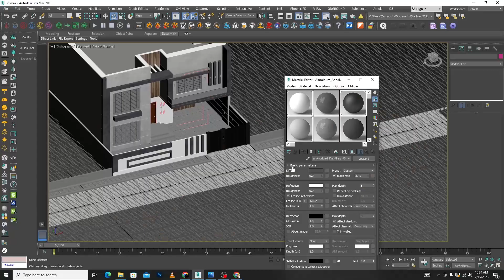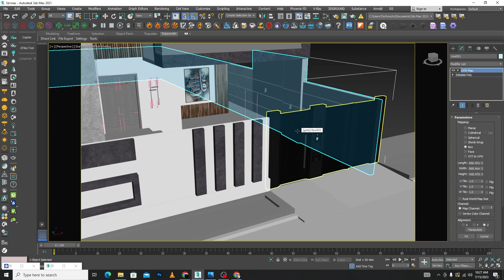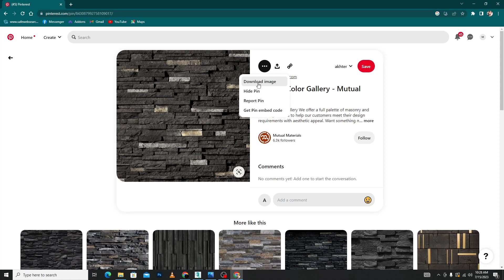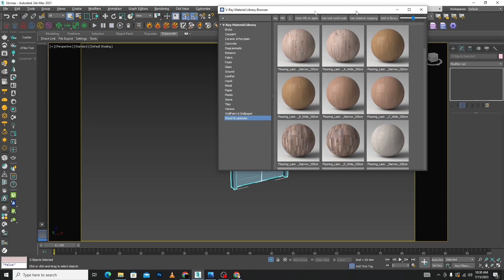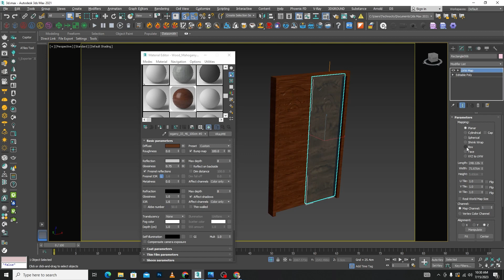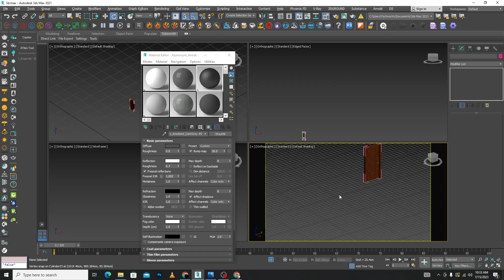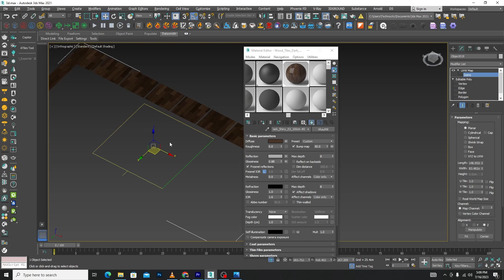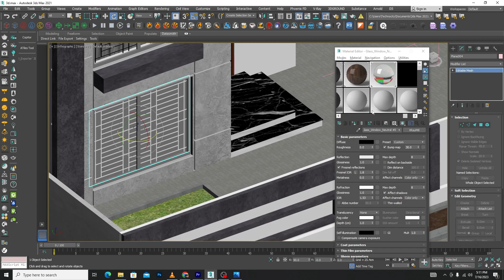Complete Tutorial | How To apply textures on exterior project (PART 2) in 3ds Max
In this video We Will learn A Complete Tutorial | How To apply textures on exterior project (PART 2)  in 3ds max. And also in my channel people will learn 3dmax with Vray and corona step by step complete course by free of cost.
I've used V-ray5 and 3dsmax 2021 but you can follow the tutorial if you are using the other versions.